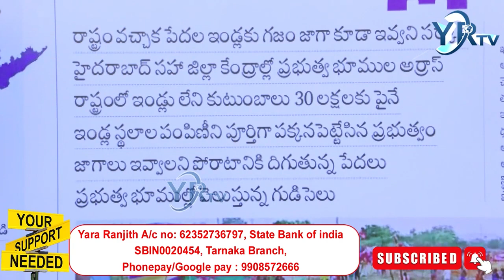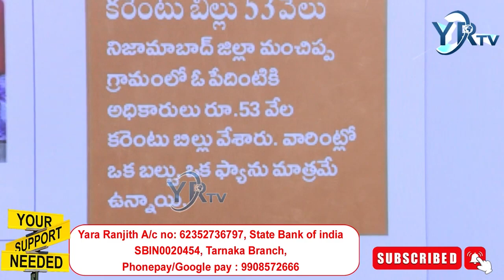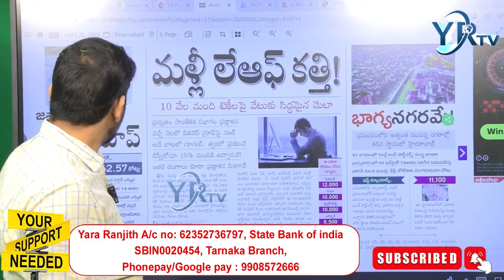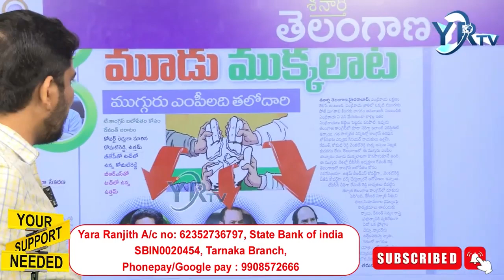అమ్మట్లో ముందు..పంచాట్ల వెనక | YR TV Telugu